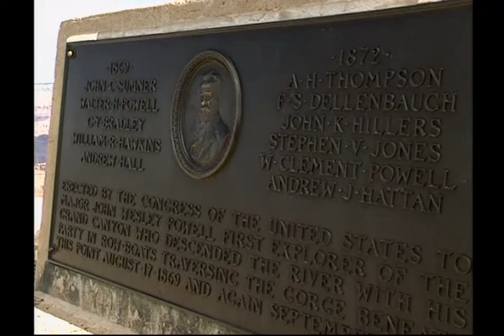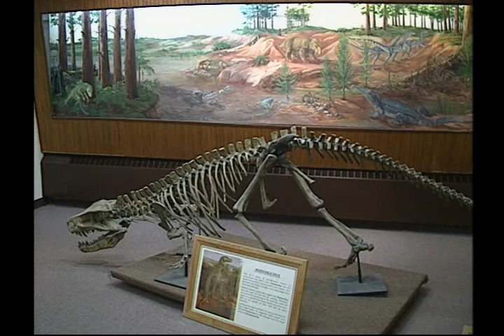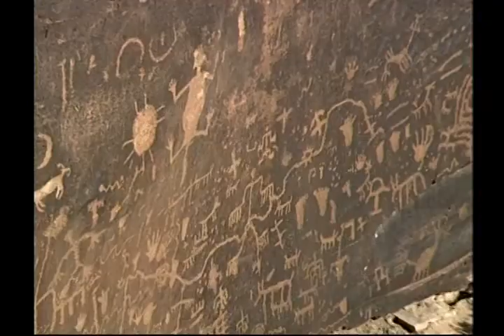Grand Canyon and Petrified Forest (Complete)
Come along for a complete tour to see all of the Grand Canyon and Petrified Forest (with help from the National Park Service).  Each place will be pointed out on the map as we go there.